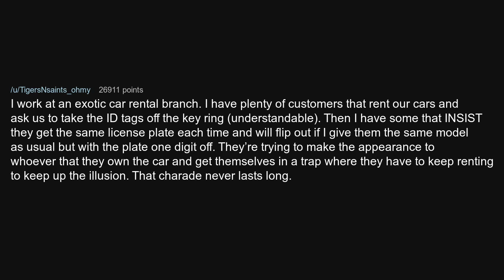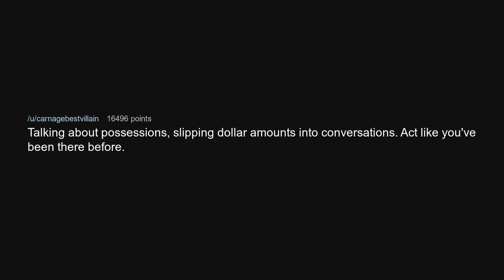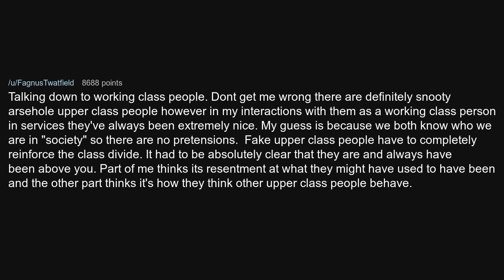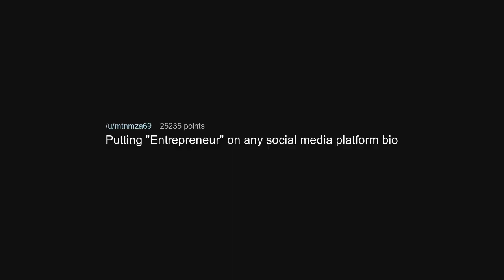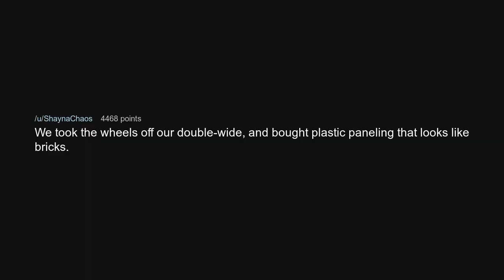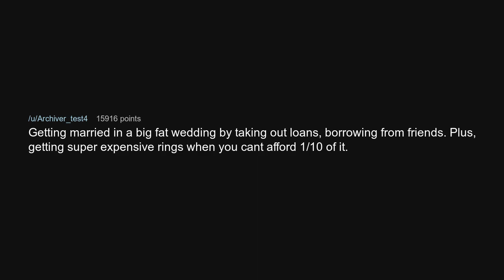What screams "pretending to be upper class"?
What screams "pretending to be upper class"? (/r/askreddit)